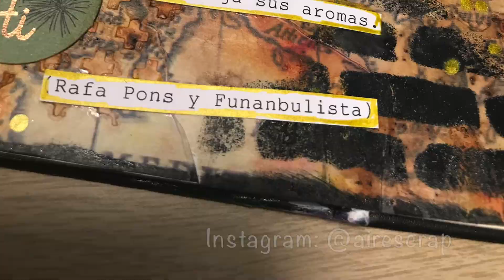SONG ART JOURNAL. "RAFA PONS Y FUNANBULISTA" Scrapbooking/Mixmedia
SONG ART JOURNAL : "RAFA PONS Y FUNANBULISTA"

Muchas gracias.

Video inspiracional - Scrapbooking - Mix media